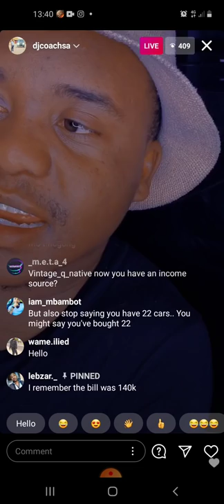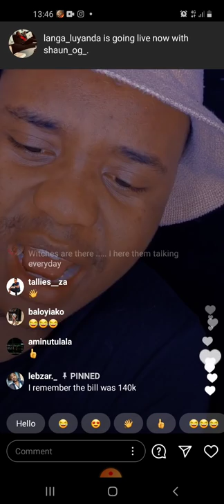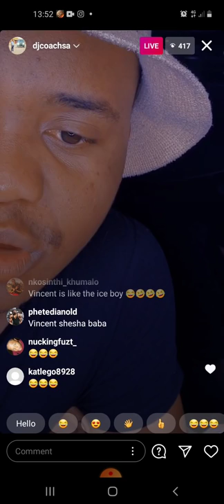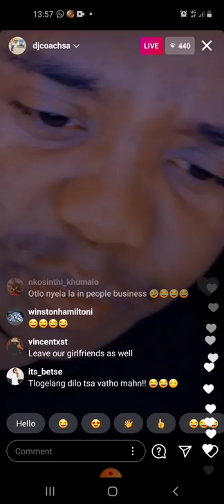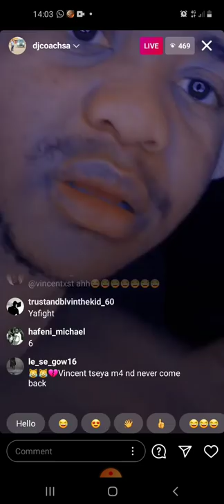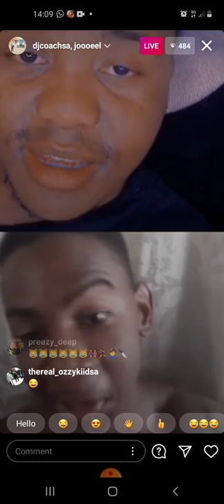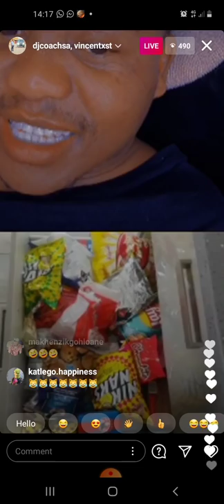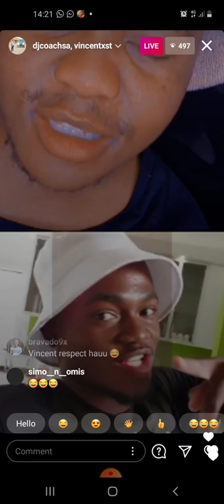Forexbrokerkiller🏧 Why I Sold Some Of My Cars🙏 X No One Knows What We Go Through 🏧🙏💯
Because people have a lot to say about things that they dont understand and most people are wishing bad upon Traders. FBK got live to make people understand why he sold some of his cars and also to clarifies rumors behind him renting houses